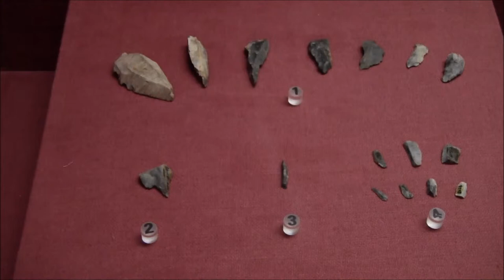China 2012: Besuch im Guangdong Bowuguan (Teil 1)